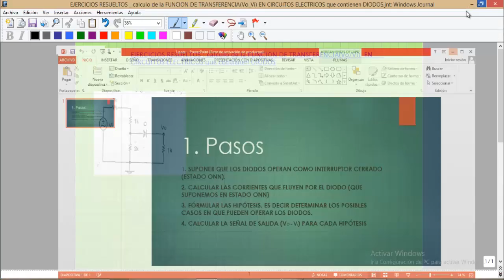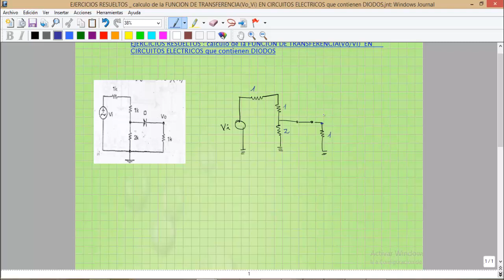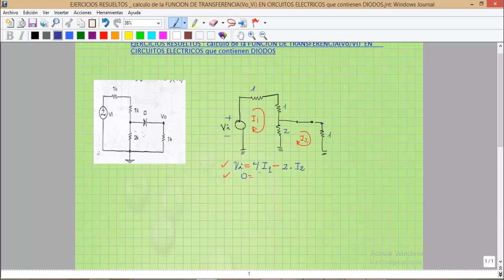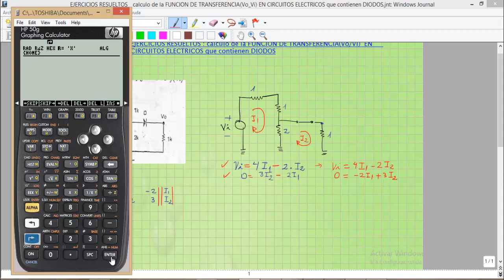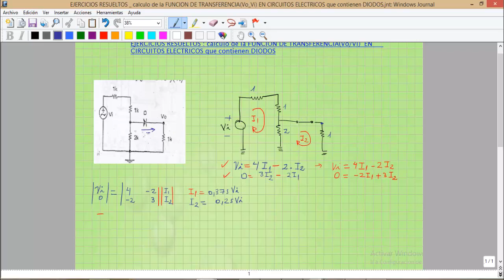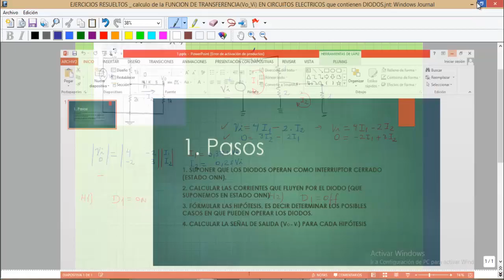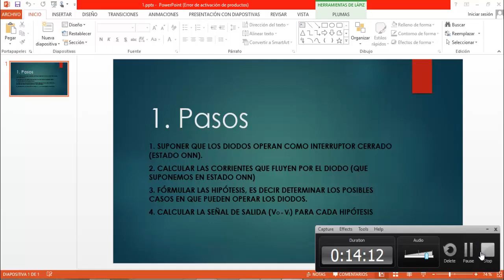Como aprobar Dispositivos Electronicos Primer Parcial Video 1 de 20